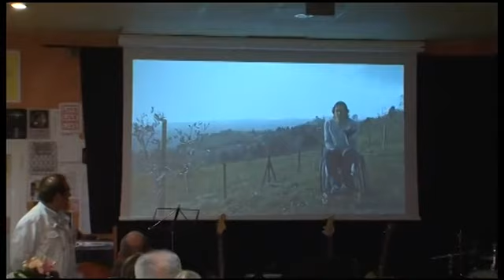intervista Luca Panichi Zoncolan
Leggi l'articolo su Corcianonline